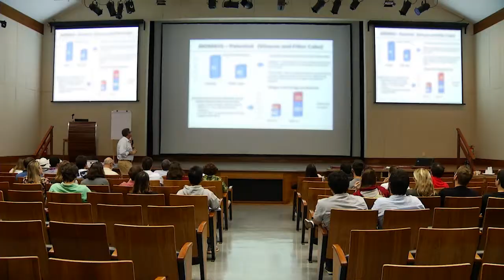TV USP Informa 57 - Planta de Etanol de Segunda Geração Raízen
Alunos do programa inegrado de pós graduação em bioenergia (USP, Unesp e Unicamp) visitam planta de Etanol de Segunda Geração. TV USP Informa edição 57.